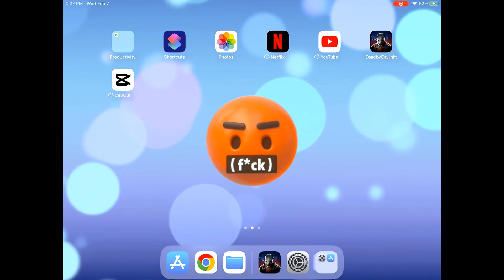Skull Merchant With A Heart@HerbaferDBD@Starhascrash (Skull Merchant) Dead by Daylight Mobile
This Skull Merchant had a heart in the endgame for Kate in Dead by Daylight mobile gaming.

I crashed and it took me a minute to get back and the next thing I knew I was in Skull Merchants arms bringing me to Hatch. Who knew? Sorry such a short game but having fun with Herbafer always makes my day better!